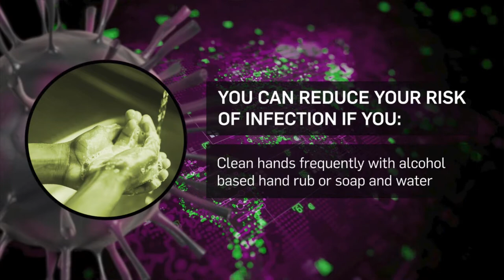DAY 2: COVID-19 : Health Ministry and NIP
The Ministry of Health and the Namibia Institute of Pathology brief the public  on the efforts to accelerate the containment and testing for COVID-19, in Namibia.

Dr. Ismael Katjitae also weighs in a clarifies the Case Management division's work and why testing is only done with patients meet the specific case definition of COVID-19 symptoms.